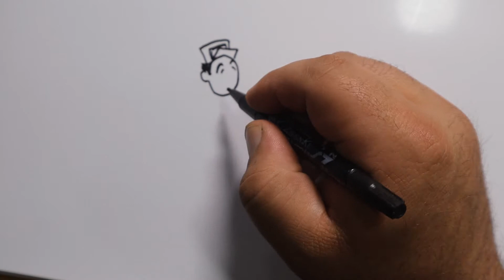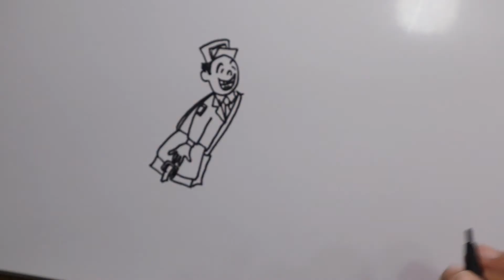DIY how to make Postman from polymer clay